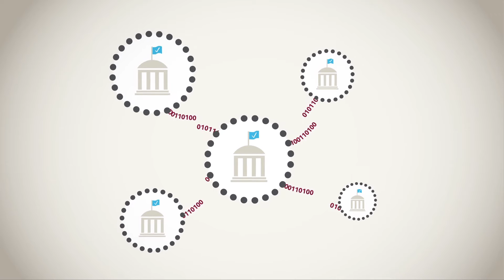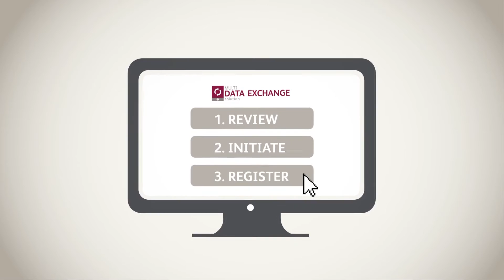Intro to the Multi Data Exchange Solution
Struggling to comply with growing global information exchange needs?
A key aspect of global cooperation between countries and tax authorities is data sharing in the fight against tax evasion. It is crucial that the technical solutions implemented by Tax Authorities to exchange data meets all requirements of the organisations imposing the new cooperation regulations, like the IRS and the OECD.
The Multi Data Exchange Soltion or MDES is the only true full-service data exchange package for Tax Authorities to comply with FATCA and CRS regulations.